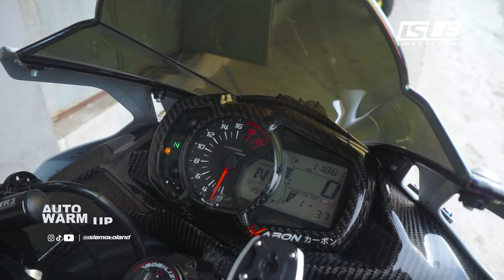Pasang Velg dari Mattia Maita buat Kawasaki ZX-25RR!